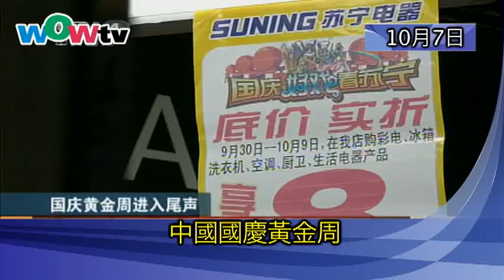1007 午間新聞 (國)